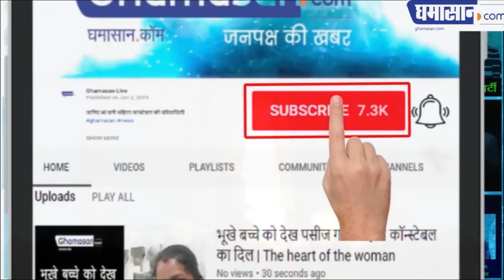Chandrayaan2 : Chandrayaan 2 Vikram Lander Lost Connection With ISRO | Ghamasan Live